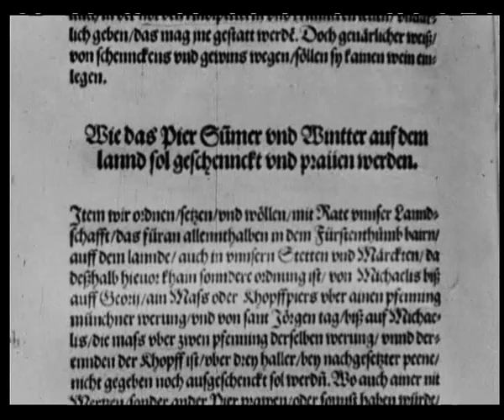Seit 450 Jahren anno 1516 f4v